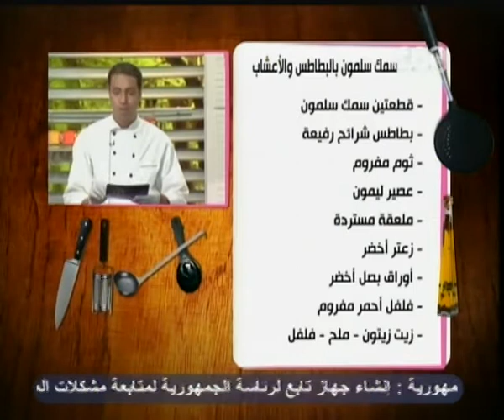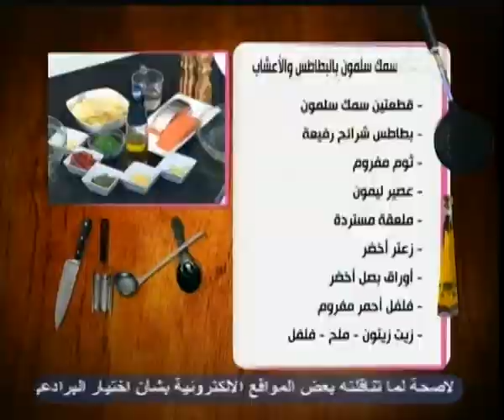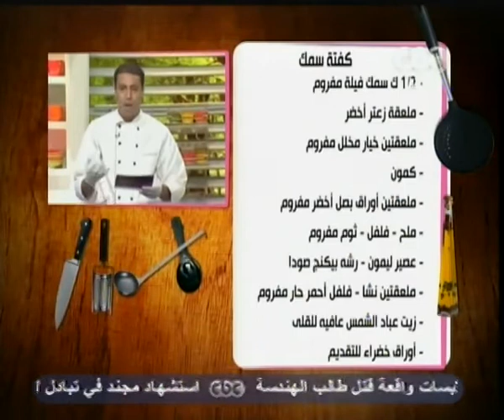الستات مايعرفوش يكدبوا - CBC-4-7-2012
‎الفقرة الاولى
‎دردشة

‎الفقرة الرئيسية
‎(الايجابية وصناعة التفاؤل)
‎ونستضيف د. غادة الخولي أستاذ الطب النفسي بجامعة الازهر والكاتب الصحفي يسري الفخراني

‎الفقرة الثالثة
‎  (المعرض الدولي للسلع الغذائية)
‎(سوبر مارك 2012 )
‎ونستضيف محمد منتصر مدير الشركة المنظمة لمعرض سوبر مارك وأشرف جمال مدير العمليات بجمعية الطهاة المصريين والشيف رندا

‎فقرة المطبخ

‎ النهاردة الشيف محمود هعملنا سمك  سلمون بالبطاطس والاعشاب و كفتة سمك
‎ الاكله الاولى سمك سلمون بالبطاطس والاعشاب

‎المقادير
‎ قطعتين سمك سلمون
‎بطاطس شرائح رفيعة
‎ثوم مفروم
‎عصير ليمون
‎ملعقة مستردة
‎زعتر أخضر
‎أوراق بصل أخضر
‎فلفل أحمر مفروم
‎زيت زيتون
‎ملح - فلفل

‎الطريقه
‎ نضع رشة زيت زيتون فى البايركس ثم نضع به شرائح البطاطس ثم نضع فى بوله اخرى اوراق البصل الاخضر مع الزعتر ورشه ملح وفلفل والفلفل الاحمر وعصير الليمون والمسترده ونقلب جيدا مع ملعقتين ما ونتبل به سمك السلمون ثم نضعه على وجه البطاطس ثم نضع باقى التتبيله وندخلها فرن لمدة نصف ساعه وتقدم وبالهنا والشفا

‎الاكله الثانيه   كفتة سمك
‎ المقادير

‎نصف كيلو سمك فيلة مفروم
‎ملعقة زعتر أخضر
‎ملعقتين خيار مخلل مفروم
‎كمون
‎ملعقتين أوراق بصل أخضر مفروم
‎ملح - فلفل
‎ثوم مفروم
‎عصير ليمون
‎رشه بيكنج صودا
‎ملعقتين نشا
‎فلفل أحمر حار مفروم
‎زيت عباد الشمس عافيه للقلى
‎أوراق خضراء للتقديم

‎الطريقه

‎نضع السمك المفروم فى بوله ثم نضع عليه الثوم والخيار المخلل ثم نضع رشه من الزعتر والكمون والملح والفلفل ثم نضع عصير الليمون والنشا والبيكنج صودا ثم نضع الفلفل الحار واوراق البصل الاخضر المفروم ونقلب جيدا ثم نصنع منهم كور صغيره ونضغط عليها ثم نضعها فى الزيت الساخن حتى تاخذ لون ذهبى من الجانبين وتقدم بجانب سلاطه خضراء وبالهنا والشفا
 لمتابعة المزيد